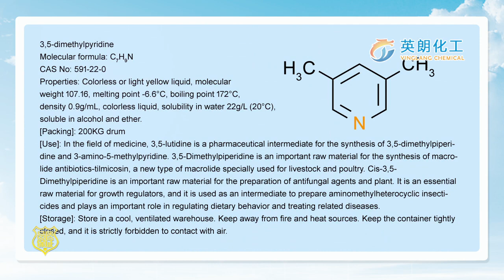3,5-Lutidine|CAS 591-22-0|3,5-Lutidine manufacturer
3,5-Lutidine|CAS 591-22-0|3,5-Lutidine manufacturer

In the field of medicine, 3,5-lutidine is a pharmaceutical intermediate for the synthesis of 3,5-dimethylpiperidine and 3-amino-5-methylpyridine. Cis-3,5-dimethylpiperidine is an essential raw material for the preparation of antifungal agents and plant growth regulators, and it is used as an intermediate for the preparation of aminomethylheterocyclic insecticides and in regulating dietary behavior and treating related diseases. have an important role.